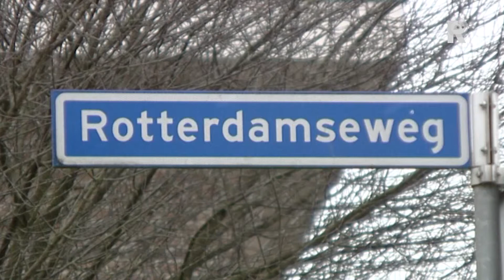br8zwijndrecht_03A7564A6A368CACC1257DF8003D76C6.ts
Je zou het misschien niet zeggen maar inbreken is soms ook hard werken. En soms heb je ook een kruiwagen nodig. Dat blijkt in deze zaak waarbij vier inbrekers toeslaan als de bewoners even boodschappen aan het doen zijn.

   Lees meer: Inbrekers slaan toe in Zwijndrecht